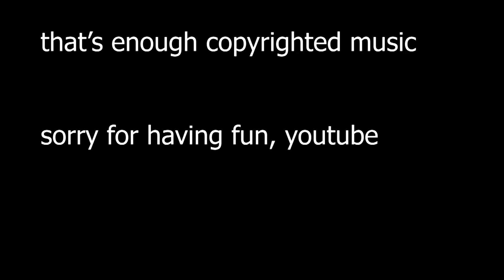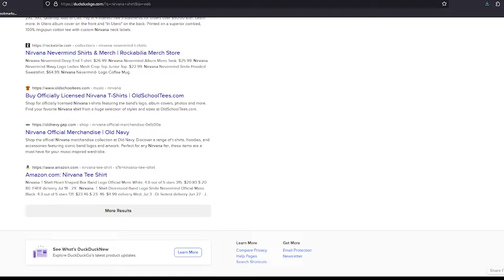what's up with all those nirvana shirts